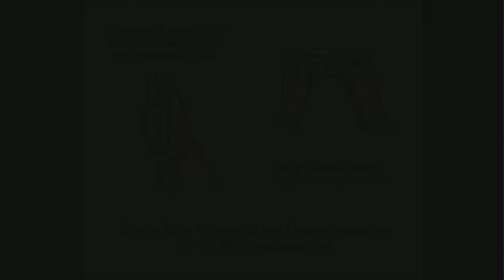Lets Play: Offroad Extreme! #01 (German) - Trash vom feinsten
Willkommen zu meinem neuen Projekt: Offroad Extreme!
Ein Spiel wozu ich nicht viel sagen kann da ich es selbst nicht wirklich kenne und auch eigentlich nicht kennen möchte.
Ich hoffe ihr freut euch auf dieses kurze Projekt genauso wie ich und hoffe das wir ein paar Parts Spaß haben werden.

Euer ArtOfLosing